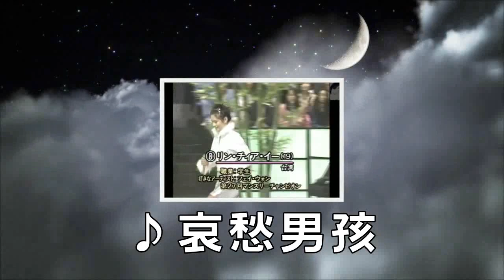「AsiA🌏BAGUS🚀」4th🌟GRAND🏆CHAMPION🎤NISA DEBUT ALBUM🎵（＃９🎺）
「ASIA🌏BAGUS🎤」4th🌟GRAND🏆CHAMPION🚀
Artiste🌟林佳儀☆Nisa Lin💖
Music🎤哀愁男孩🎵（The Sign）